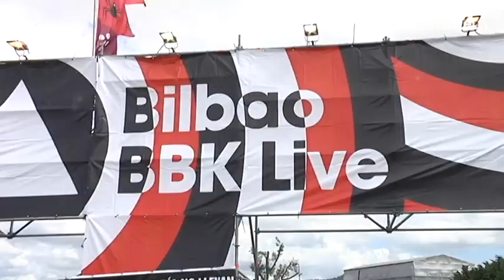Gran ambiente el primer día del BBK Live 2014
El primer día del festival BBK Live ha estado marcado por la gran asistencia de público.

 Cerca de 40.000 personas han subido a Kobetamendi. El concierto principal ha sido el de Franz Ferdinand.